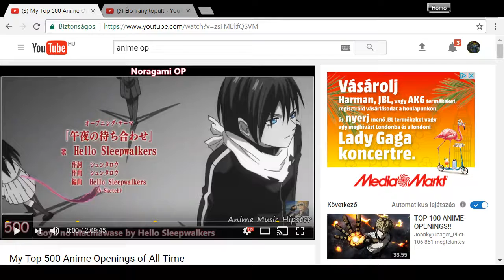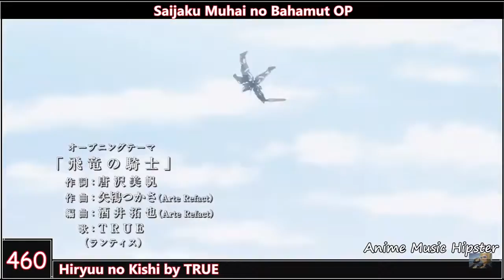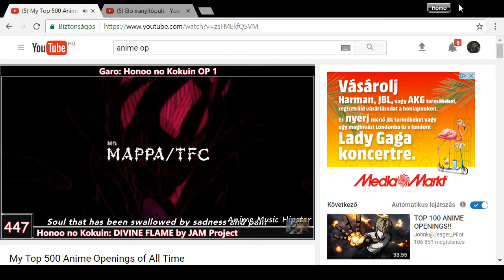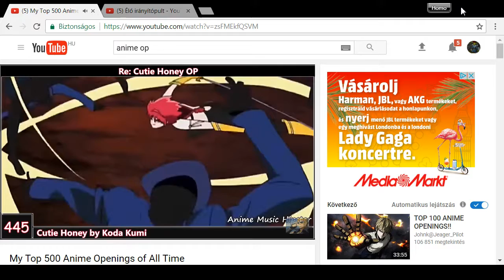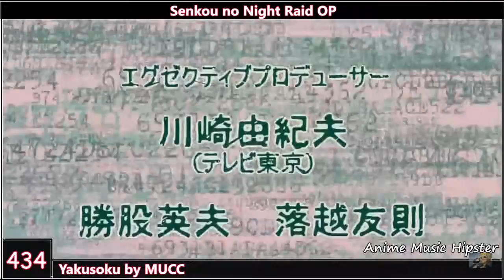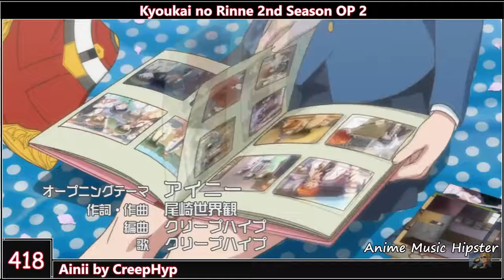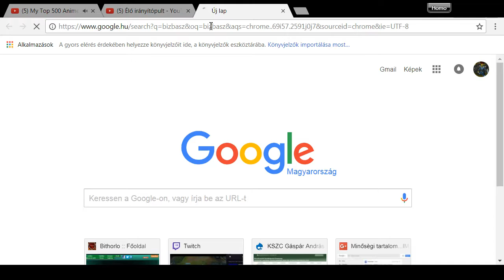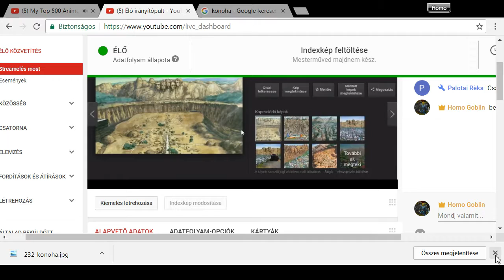op halgatós live 4!! Letiltja csicska tv tokio mert benne van a dobos fasza!!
Lol meg doton meg dobos fasza!